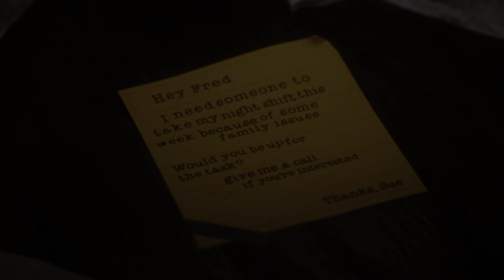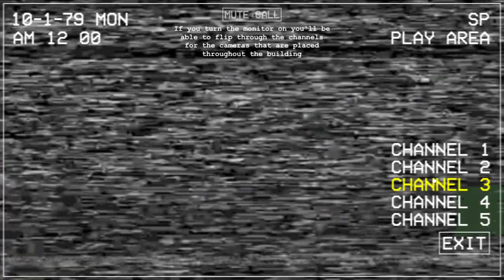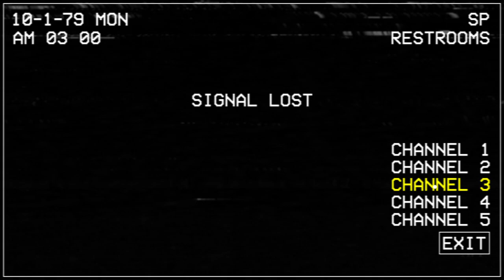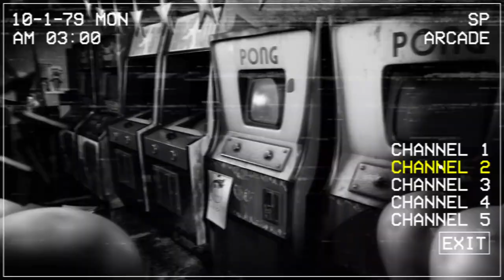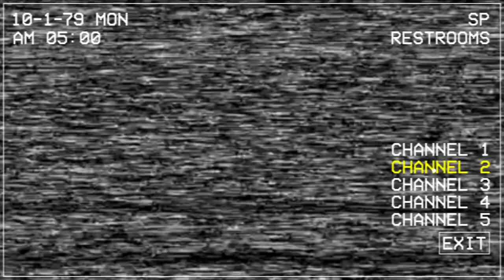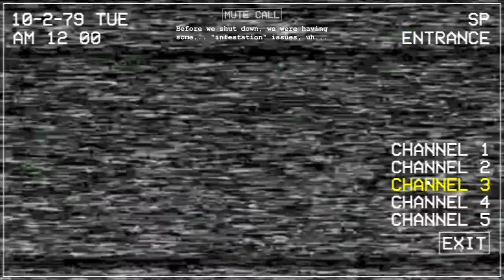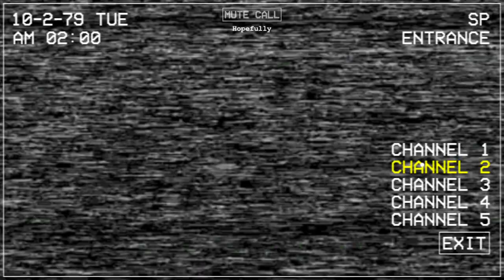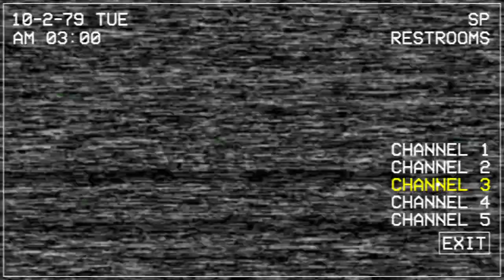Say Cheesse! - Let's Play -Five Nights at Chuck E Cheese's: Rebooted - Part 1